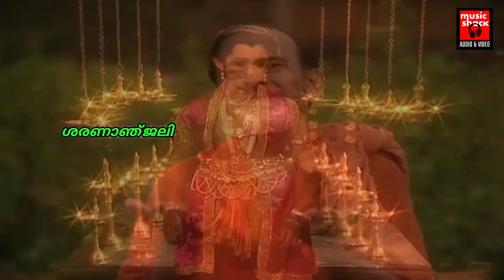വൃശ്ചികമാസത്തെ വരവേൽക്കുന്ന അയ്യപ്പ ഭക്തിഗാനം | Hindu Devotional Songs Malayalam | Ayyappa Songs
|| ANTI-PIRACY WARNING ||

*COPYRIGHT PROTECTED*